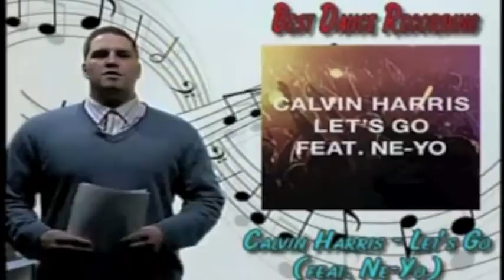Grammy Preview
The 55th annual Grammy Awards took place February 10th and I took a moment to give me opinions on some of the categories and asked the SUTV audience to poll in their picks.